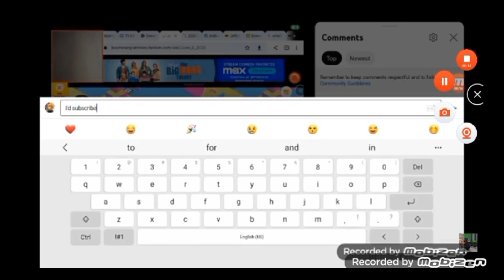Bonnie got what he deserves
fuck(this is to prevent youtube from marking my videos as made for kids)